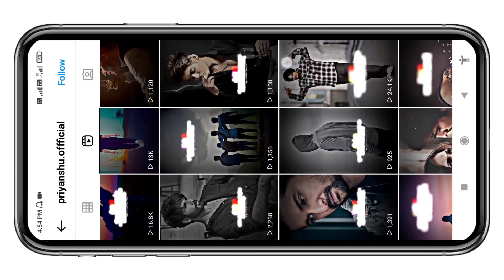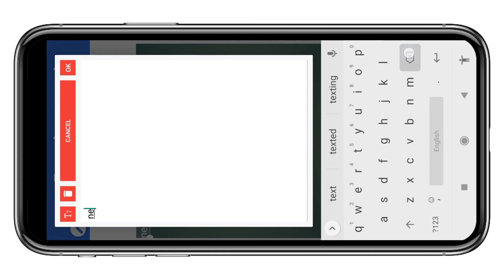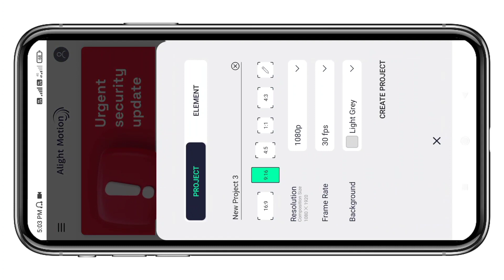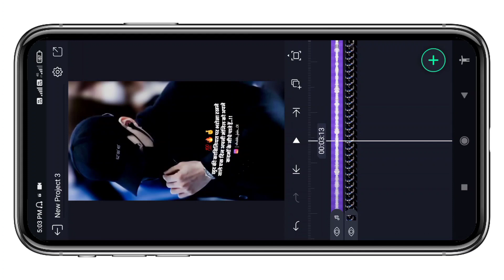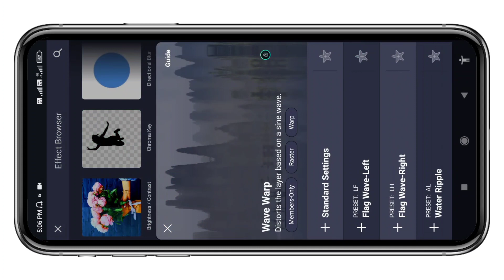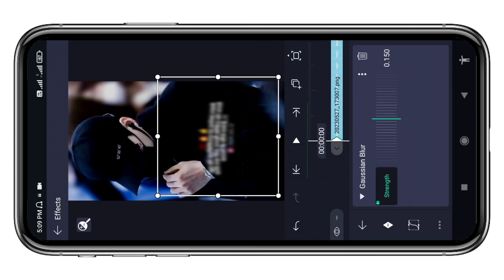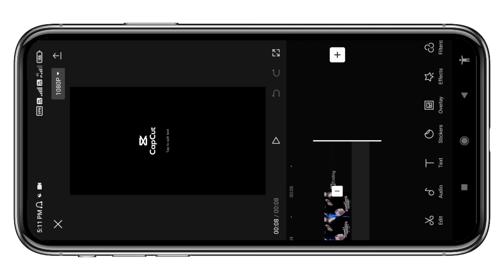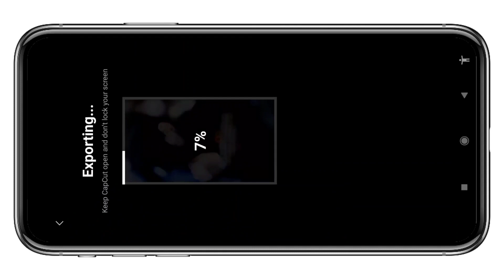Instagram Most Viral Blur Effect Shayari Video Editing Alight Motion || Shayari Video Kaise Banaye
New effect black screen
New effect Instagram
New effect status
New effect Instagram reels
New effect alight motion video editing
New effect video background
New effect app
ML file alight motion video
XML alight motion new trend
Alight Motion New XML file video editing
Alight Motion New XML trending video editing
Alight Motion XML video editing kaise kare
Alight Motion XML video editing tutorial
video editing
Alight Motion
Instagram reels
Shayari video kaise Banaen
Instagram par Shayari kaise likhe
Shayari status kaise banaye
Attitude status
New trending video editing
Attitude shayari
Instagram Most Trending Shayari Video Editing In Alight Motion
Instagram New Trending Shayari Video Editing
Instagram New Viral Shayari kaise banaye
Instagram Most Trending Shayari Video Kaise Banaye
Instagram Reels Me Shayari Video Kaise Banaye
Alight Motion
AlighAlightt Motion video editing Tamil
Alight Motion video kannada
 Motion